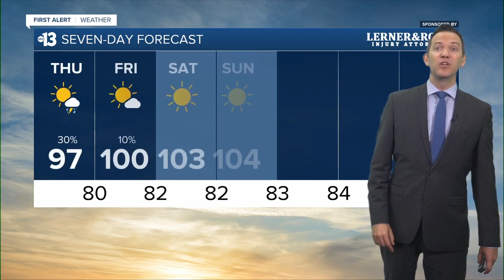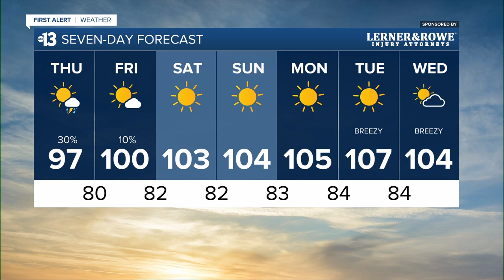13 First Alert Las Vegas forecast | August 24, 2023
The August 24, 2023 weather forecast for Las Vegas.